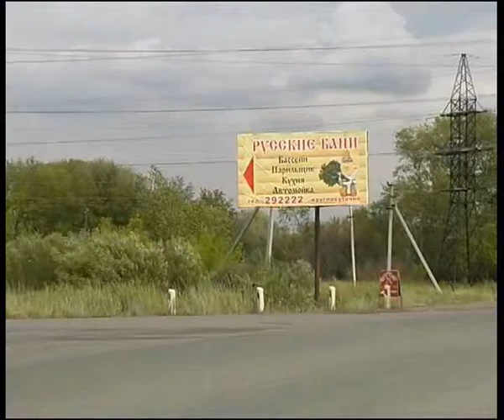RBM 2 edited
Алексей Челейкин - русские бани как парится журналист, Alexey Cheleykin - russian sauna journalist sweem .